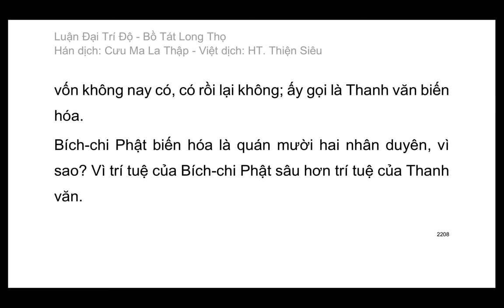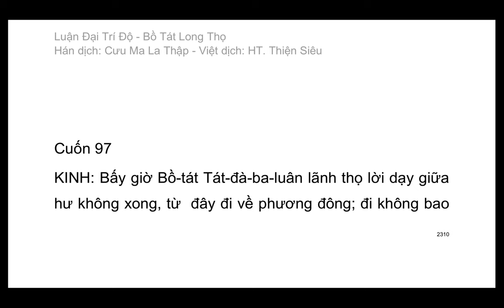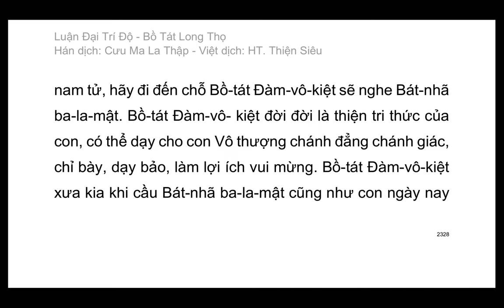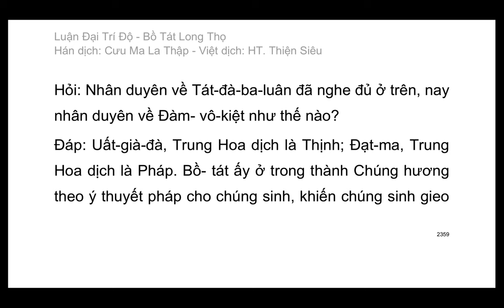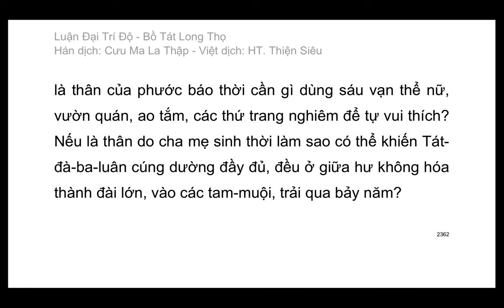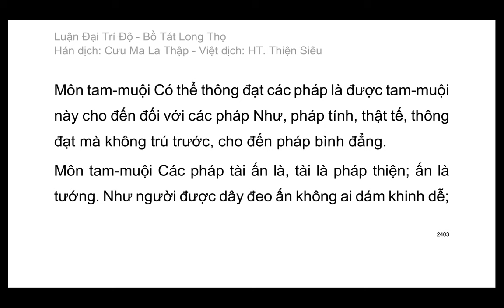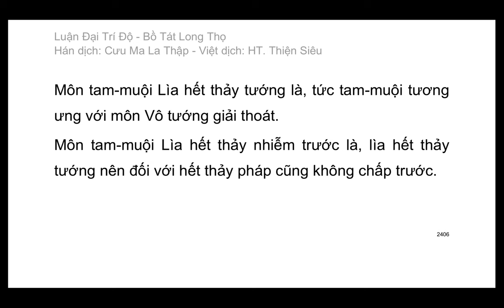Đại Trí Độ Luận| Bồ Tát Long Thọ| Hán dịch: Cưu Ma La Thập| Việt dịch: H.T Thích Thiện Siêu (tiếp)